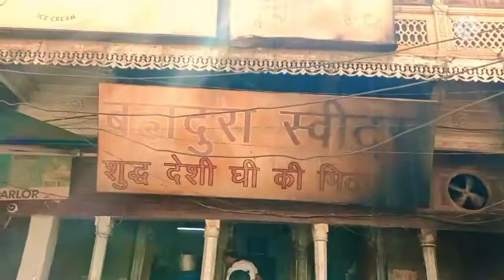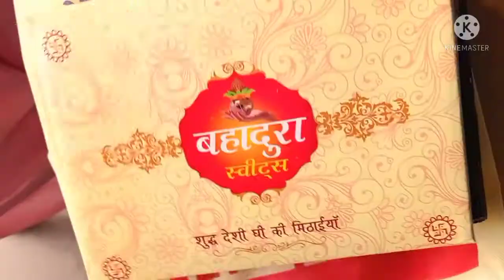ग्वालियर के प्रसिद्ध बहादुरा के लड्डु / Bahadura ke laddu / Mera Gwalior / Purnima Dev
Gwalior's famous Bahadura laddu
ग्वालियर के फेमस बहादुरा के लड्डू